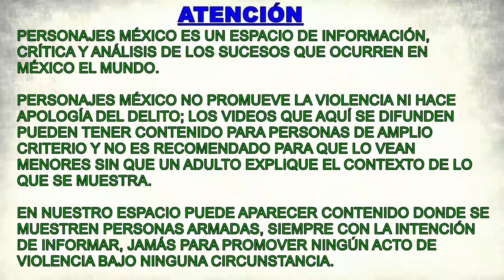Le quitan la vida a Filiberto Parra Ramos, 'La Perra', en Tijuana